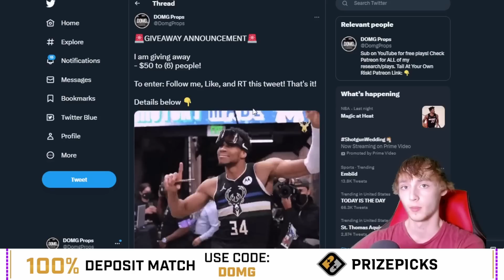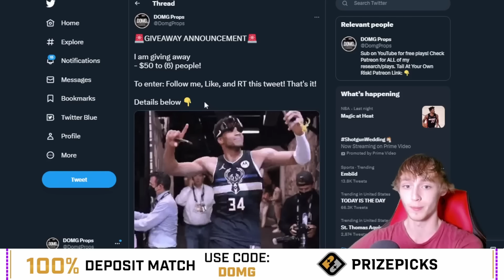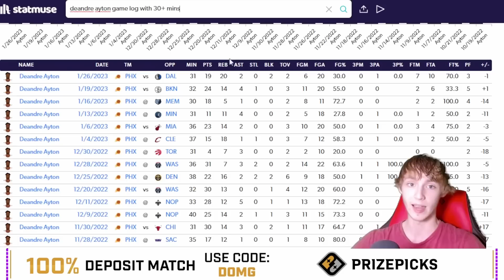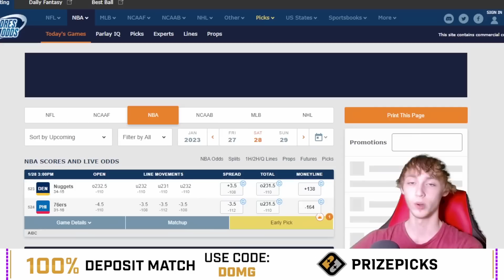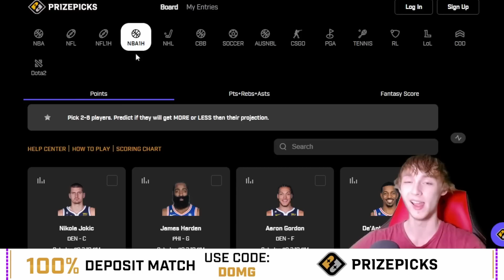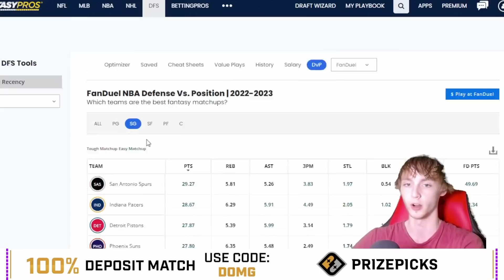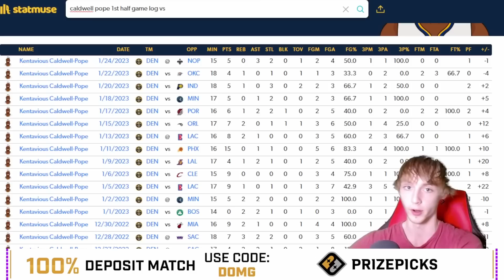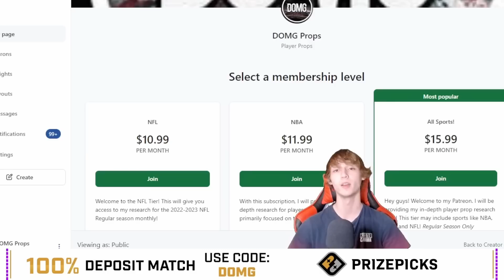(3-1 Run!) BEST NBA PLAYER PROPS FOR SATURDAY 1/28! Best NBA Player Props on Prize Picks